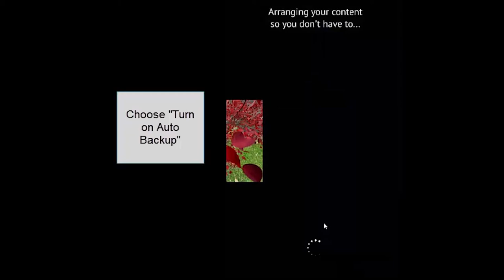iXpand Flash Drive | Automatic Backup Contents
How to automatically backup pictures, videos and documents using iXpand drive. Designed to be the perfect companion for your iPhone, the iXpand Flash Drive offers an easy way to free up space on your iPhone, automatically backs up your camera roll, and even lets you watch popular-format videos straight from the drive. The drive has both a flexible Lightning connector that works with most cases and a USB 3.0 connector to plug into your Mac computer or PC so you can easily move your stuff where you want it. The iXpand Flash Drive also includes encryption software that lets you password-protect files, so you can share your content while keeping sensitive files secure across your devices. Take all the photos and videos you want—the iXpand Flash Drive delivers a fast and simple way to free up space on your iPhone so that you’re always ready to capture more memories.